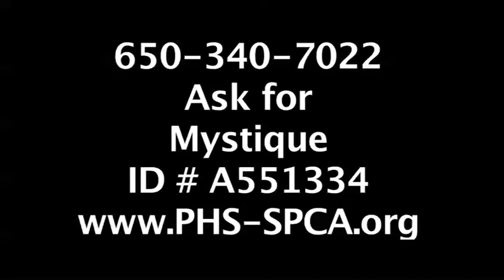Video of adoptable pet named Mystique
Mystique is an adoptable pet with Peninsula Humane Society & SPCA in Burlingame CA. Please visit their